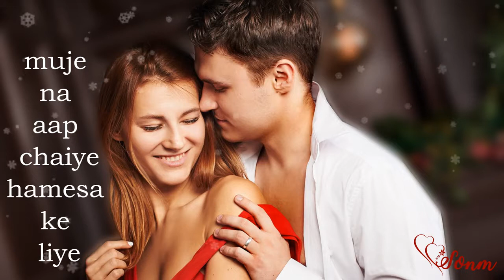New Whatsap status video